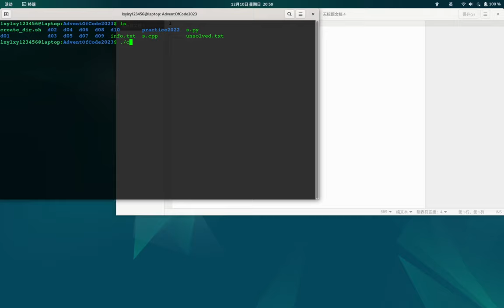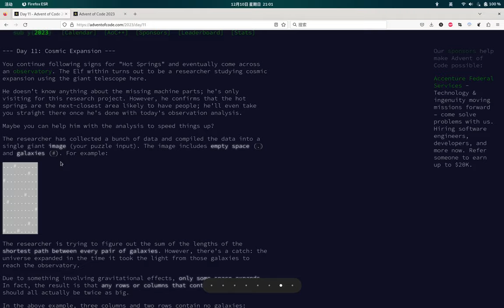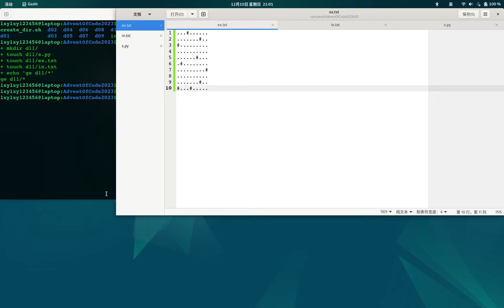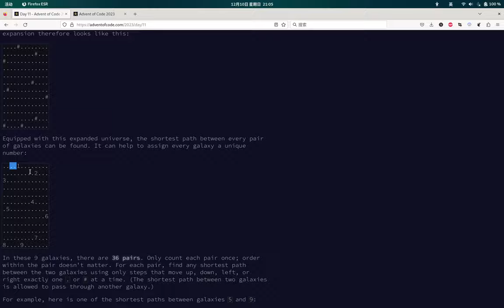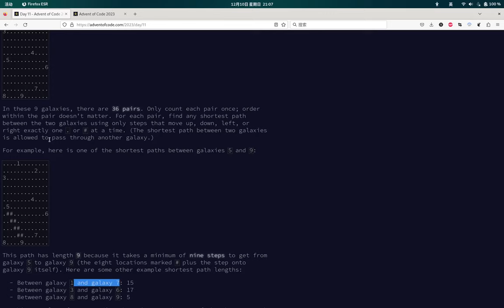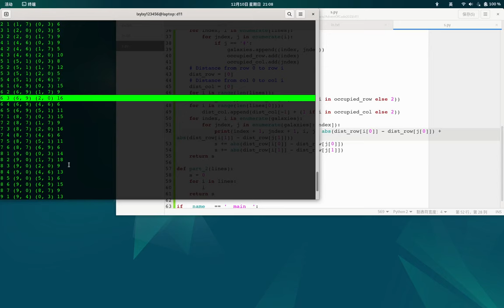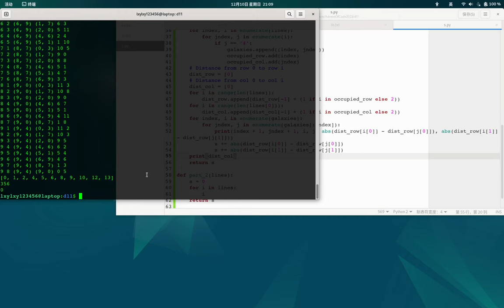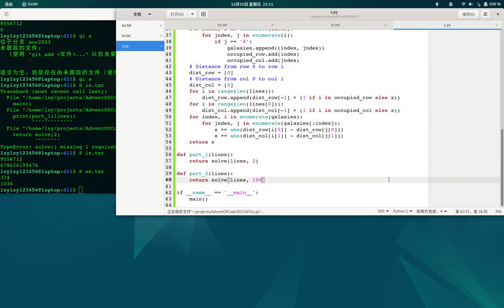Advent of Code 2023 Day 11